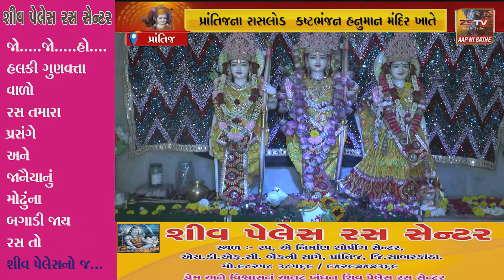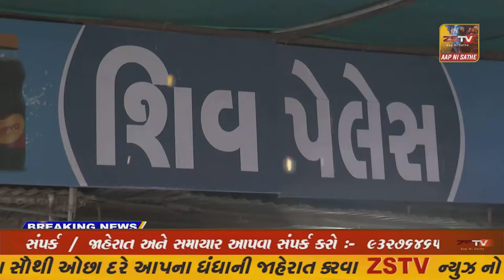પ્રાંતિજના રાસલોડ કષ્ટભંજન હનુમાન મંદિર ખાતે રામનવમી ની ધામધૂમ પૂર્વક ઉજવણી કરવામા આવી